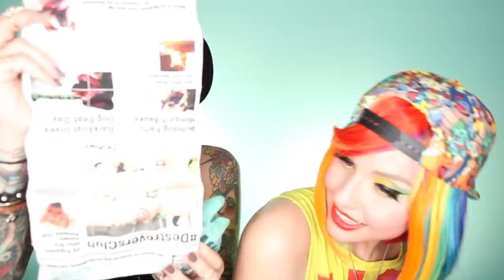THE LOST FAVORITES (ft. Poletti Twins) | BarkBox, My Favorite Murder, BlackMilk Hogwarts Collection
Hey babes! I hope you like uncontrollable laughing because, as with all Poletti Twins vids, this one is a gigglefest. In today's throwback video that was filmed in JULY (oops), we share some of our favorite things, like Barkbox, My Favorite Murder, Heebie Jeebie Monsters, and Blackmilk's Harry Potter collection called Hogwarts.